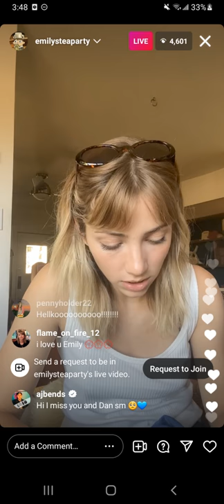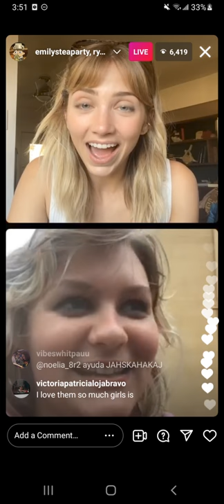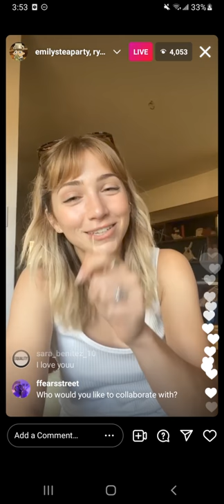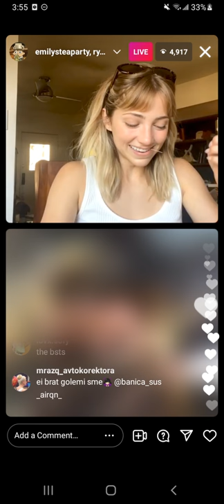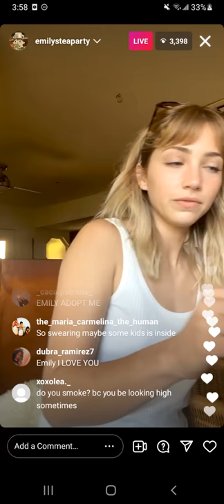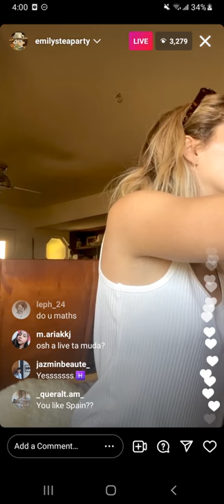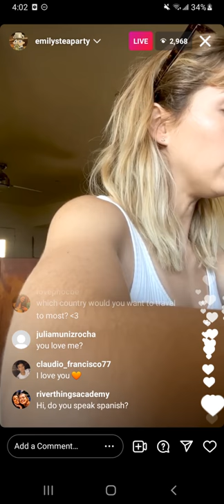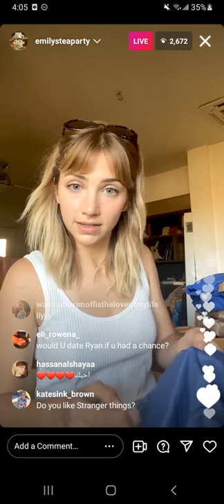Emily Rudd's instagram live w/ Ryan Simpkins & Drew Scheid part 3 of 5 (09/18/21)